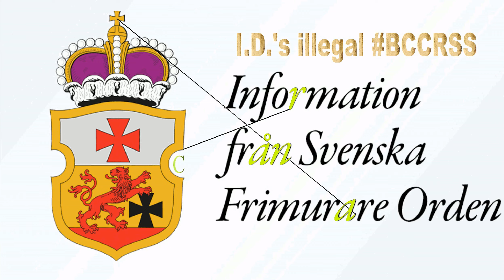Information från Svenska frimurare orden.....I.D.'s illegal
Use Mirror Template Painting to make a Motion Picture;

Information från Svenska frimurare orden .gif 5 MB (5,444,179 bytes)

# Corona # Covid19 22July 911...